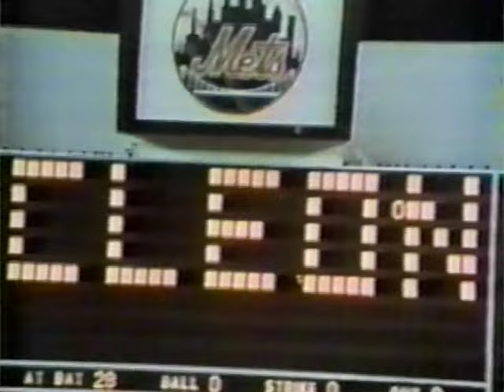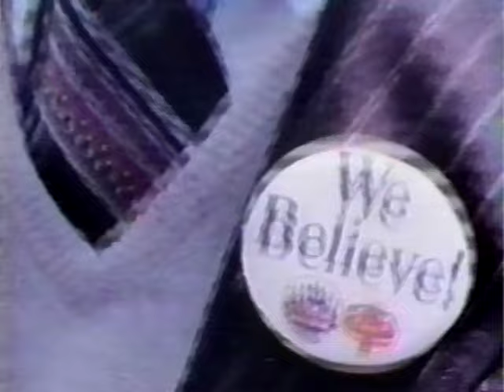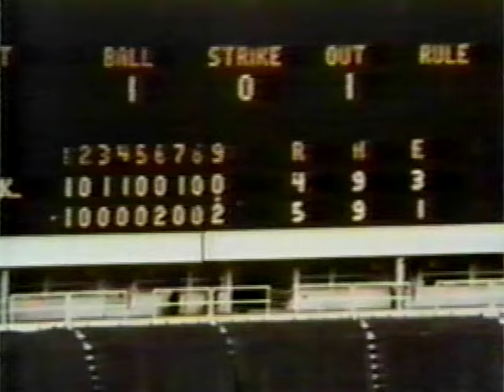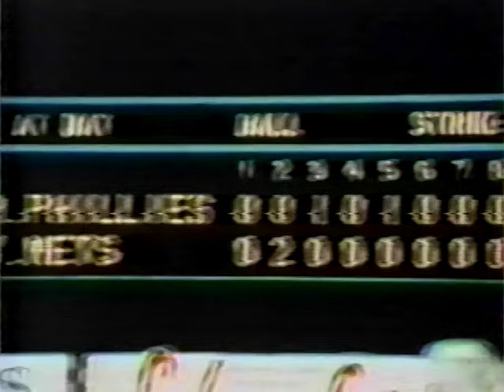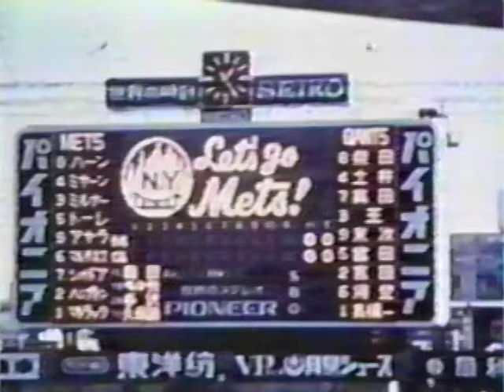1974 NEW YORK METS "Mets '74" Hightlight Reel 🎥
New York Mets Team Highlight Film another rare official Mets team film which was recorded and Digitalized off a pre-recorded VHS tape and has been recently restored/remastered
Starting with the 1974 Home Opener at Shea stadium a look through the Mets season including raising the NL Championship flag in the opener. Tough season for the Mets as manager Yogi Berra starting his 3rd season and coming of a NL Championship plagued with injuries throughout the season and Mets never were in contention since day one. Includes interviews with pitcher Jon Matlack looking back on the '74 season the All Star Game in Pittsburgh, interview with Ed Kranepool who joined the team in '62 explains his role on the team playing 1B and the OF. Includes Mets promotion days The Old Timers game with Willie Mays playing in his first since retiring. The Mets wives softball and Family days at Shea.
Includes all winter off season trades with new Mets GM Joe McDonald bringing Joe Torre and trading away Tug McGraw to Philadelphia for rookie pitcher Mac Scarce, Del Unser and John 'Bad Dude' Stearns
Footage of the Mets off season games played in Japan w/Sadaharu Oh on October 24th with Joe Torre added to the roster
Narrated by Mets Broadcasters Lindsay Nelson, Bob Murphy and Ralph Kiner